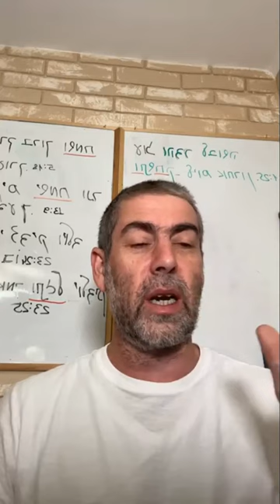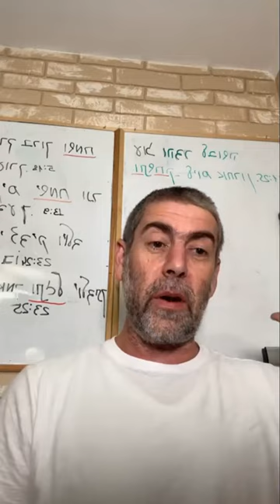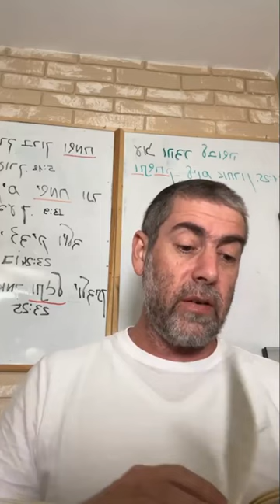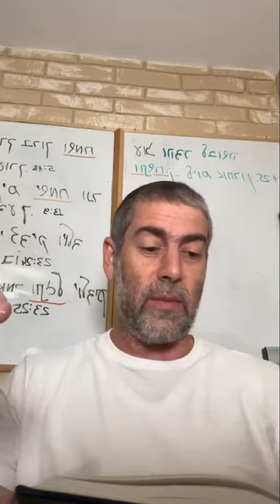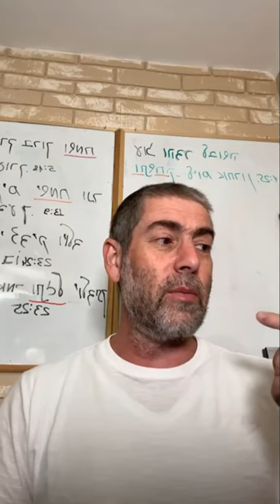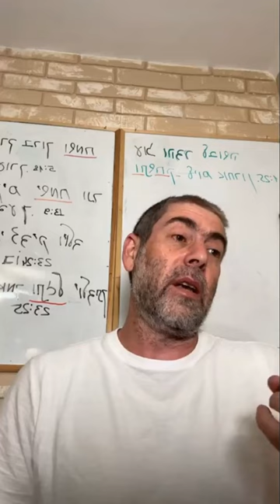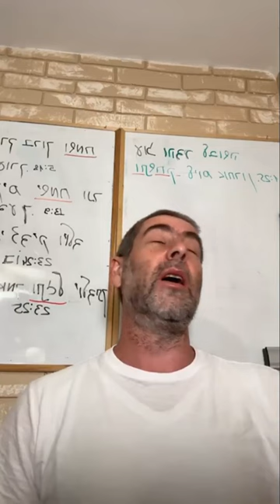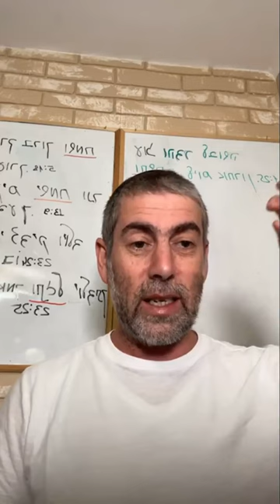✡️ Ицхак Пинтосевич: Помни о последствиях. Правильный подход к коммуникации. Недельная глава ХУКАТ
Краткое описание того, о чем рассказывает каждая из пяти книг Пятикнижия Моше.
Судьбоносные моменты в жизни человека, которые меняют всю его жизнь. Пример такого момента в жизни Моше и его причины. Объяснение с генералом и его помощником.
Какой вопрос задал раби Нахман на момент с ударом Моше по скале и как он объясняет причины его ошибки?
Почему гнев является формой идолопоклонства?
То, что происходит с человеком сейчас - следствие совокупности его предыдущих действий. Нарушение воли Вс-вышнего неизбежно влечет за собой последствия.
Каждый человек является центром собственного мира и режиссером своей жизни.
Человек в любом случае принимает внешние сигналы от других людей, но его реакция на них - его личный выбор. Действия Аарона - позитивные в замысле, но закончившиеся неблагоприятным результатом.
С кем Вс-вышний не разрешил воевать еврейскому народу? Победа над царем Арада. Столкновение с Сихоном и Огом и победа евреев.
Даже если человек идет полностью по Б-жественному плану, на его жизнь оказывают влияние другие люди с их свободой выбора. Как работает справедливость в мире?
В каком случае человек теряет возможность соединиться с вечностью?
Изучение Мишлей. Общение с людьми - огромный труд и ответственность. Внимательный анализ, если человек находится рядом с кем-то влиятельным или власть имущим.
Правильный подход к вступлению в коммуникацию. Не стоит пренебрегать никаким человеком.
Нельзя перетягивать в общении внимание на себя.
Деньги не должны быть приоритетнее, чем логика и сообразительность.